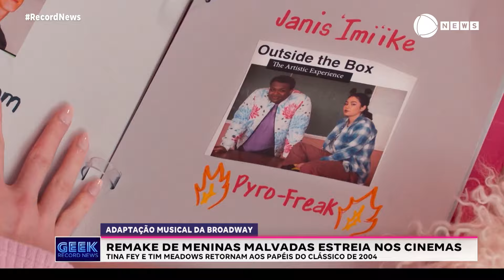Geek Record News - 13/01/2024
Informações do universo geek e da cultura pop.

O programa deste final de semana chega com as estreias de Beekeeper - Rede de Vingança e Meninas Malvadas: O Musical, nos cinemas nacionais. Pela Netflix, uma das novidades da semana é o filme Lift: Roubo nas Alturas.

A 1ª temporada de Eco, nova série da Marvel, já pode ser assistida através do Disney+. No mundo da música, o destaque vai para SF9 e The Rolling Stones. E a gente ainda relembra o sucesso A Sky Full of Stars, da banda britânica Coldplay, no momento nostalgia. Isso tudo no Geek Record News!!!